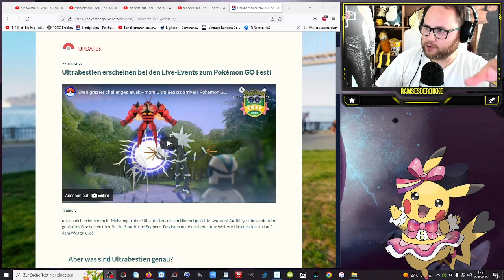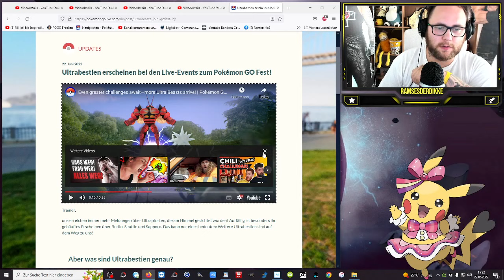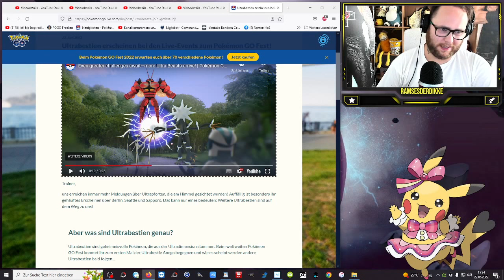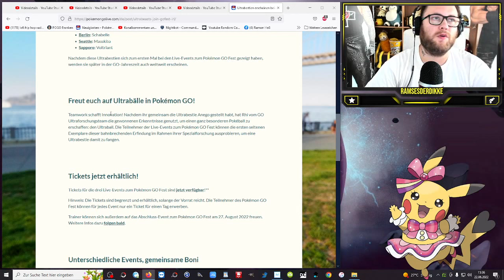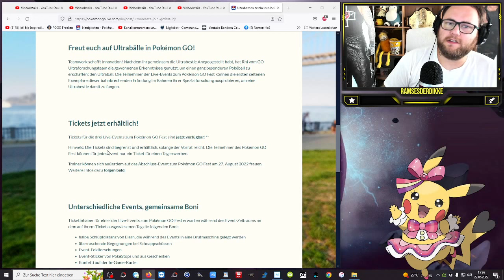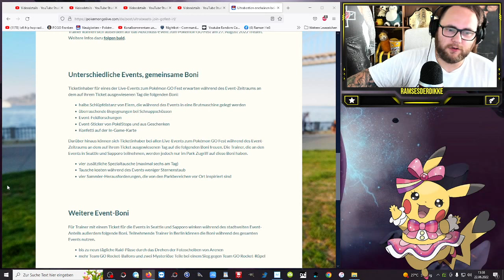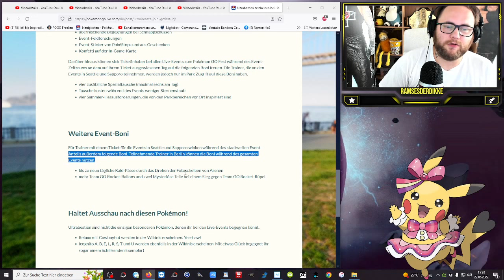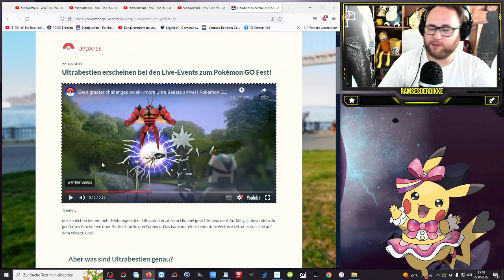NEUE ULTRABESTIEN in Berlin, Seattle & Sapporo | Pokémon GO Deutsch # 1986